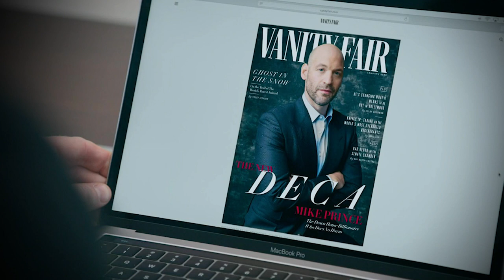Billions S05 - Soundtrack by Eskmo - Mike Prince (EXTENDED)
Chuck Rhoades, a sincere but ruthless US attorney, engages in an egoistic battle with hedge fund kingpin Bobby 'Axe' Axelrod as they try to outdo each other in the competitive financial market.